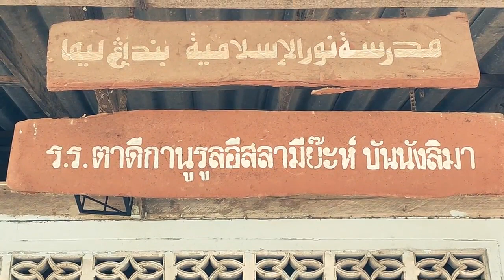✨กิจกรรม เมาลิด ของ โรงเรียนตาดีกา บ้านบันนังลีมา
ไปมอบขนนให้เด็กๆกัน บรรยากาศจะเป็นยังไงไปชมกันครับ